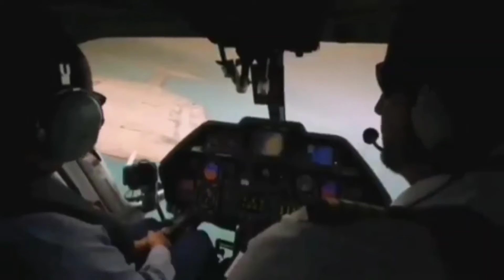Russian oil companies offer big discounts to India | India update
Bankers said India should be extremely cautious before opening up trade with Russia amid sanctions as it should not be seen as funding Russian invasion of Ukraine.